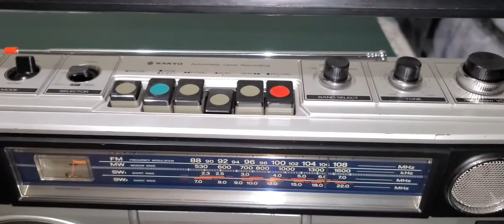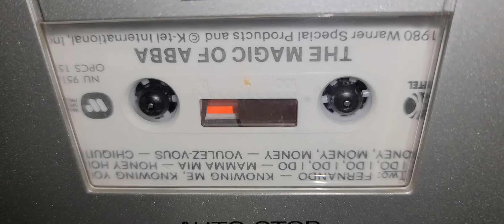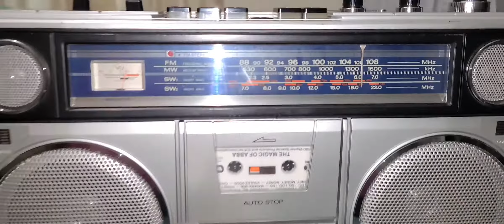SANYO M 9940K #6 A